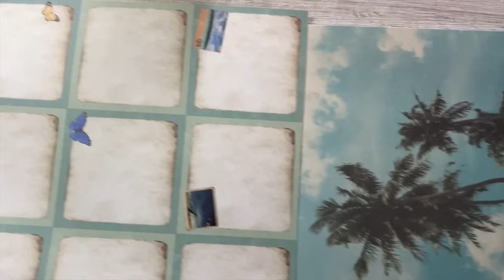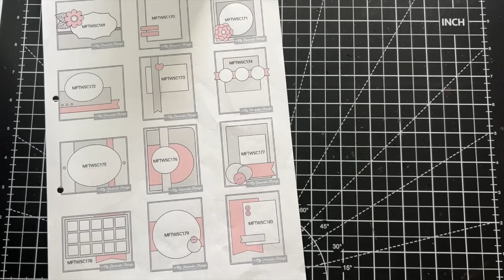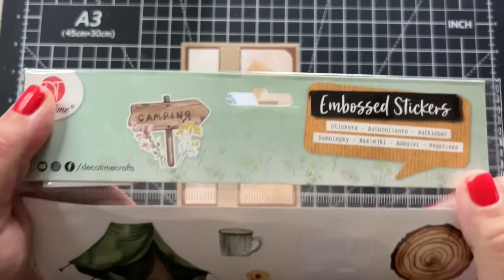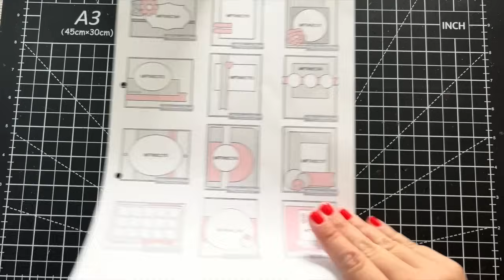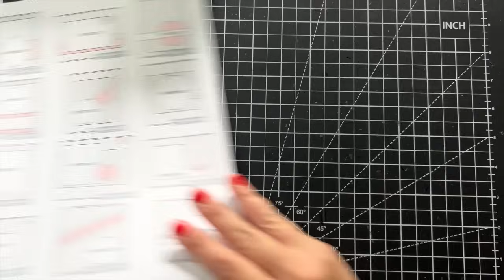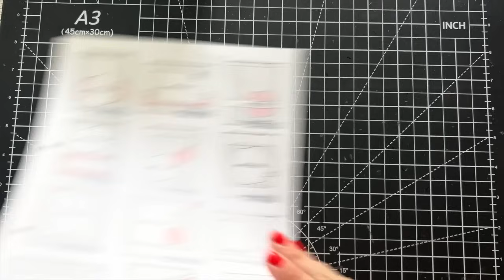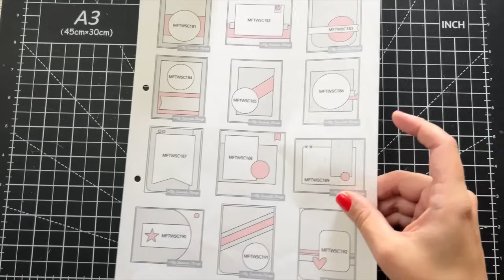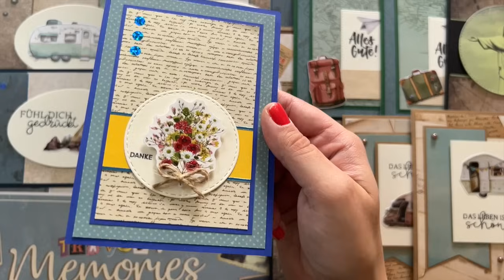ACTION! 17 Karten ein neuer 30x30 Block - Travel Memories - Craft Sensations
Hallo zusammen❣️
Heute gibt es 17 Karten mit einem  neuen 30x30 Block von Action.
Ich wünsche euch viel vergnügen beim zuschauen!

Materialen:
Designpapier:
Action - Travel Memories - Craft Sensations

Action:
- Embossed Sticker
- Paper Die-Cut Book

Glitzersteine:
- Strassaufkleber, 900 Stk., 15 Farben*

Stempel (-kissen):
- Memento Tuxedo Black*
- Create a Smile - Kleine Texte
- CraftEmotions, My Handletter*

Brushes:
- Nuvo by Tonic Studios Aqua Shimmer 2 Pack*
- Zig klarer Glitzermarker, Wink of Stella Brush*

Unifarbene Papiere:
- Tonpapier, APRICOT, A4, 130g, 10 Blatt*
- Tonpapier, GOLD GLÄNZEND, A4, 130g, 10 Blatt*
- Tonkarton, Kobaltblau, A4, 250g, 20 Blatt*
- Tonkarton, Hellblau, A4, 250g, 20 Blatt*
- Tonkarton, Dunkel-Braun, A4, 220g, 10 Blatt*
- Tonkarton, Tannen-Grün, strukturiert, A4, 220g, 10 Blatt*
- Tonkarton, Indigo-Blau, strukturiert, A4, 220g, 10 Blatt*

Klebeband:
- 3M Scotch Kleberoller mit Klebeband, gelb*
- 3M 085RAF Bambus Scotch säurefreie Nachfüllpatrone*
- 8mm Klebeband Rolle - Action
- 5mm Klebeband - AliExpress

Flüssigkleber:
- Craft Glue - craftelier

Schaumstoffklebeband:
- 10mm x 1mm Klebeband Rolle - Action
- 5mm x 2mm Klebequadrate - AliExpress
- 5mm x 3mm Klebequadrate*
- 3mm Klebestreifen*

Verschiedene Tools:
- We R Memory Keepers 60000041 Banner 3-in-1 Punch*

Schneidemaschinen:
- Dahle 502 Papierschneider (Hebelschneider), blau*
- Tim Holtz Hebelschneider A5 - Craftelier oder Kreativbunt